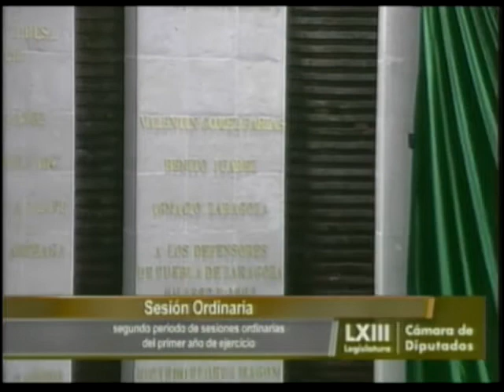Dip. Gonzalo Guízar (PES) - 21 de marzo, Aniversario del Natalicio de Benito Juárez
El Dip. Gonzalo Guízar Valladares (PES) recuerda que Benito Juárez pasó a la historia como el impulsor de las leyes de reforma. Agrega que en 1867 ya como presidente se dedicó a organizar la situación económica del país y logró la separación de la iglesia del Estado. Argumenta que un Estado laico es aquel que no promueve una religión en particular y brinda la libertad de profesar cualquier creencia. Asimismo, refiere la presentación de una iniciativa para que la intolerancia religiosa sea elevada a delito y para eliminar la discriminación religiosa que enfrentan aquellos que no profesan la religión predominante en el país.